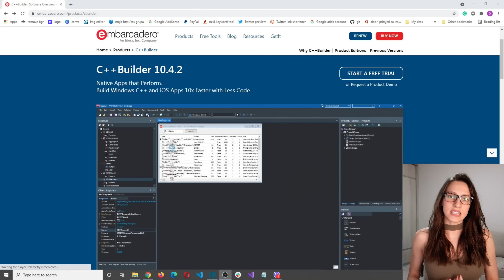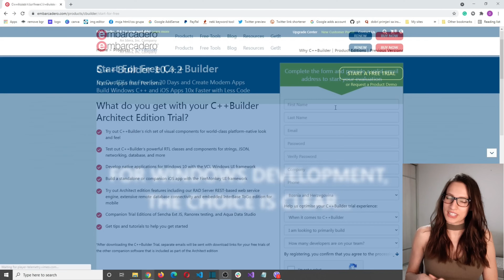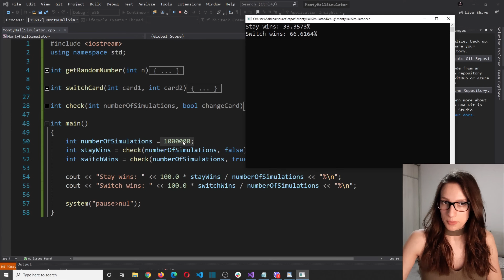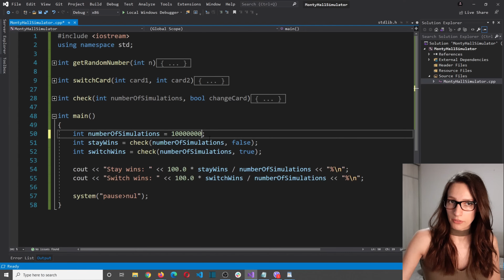Software Engineer interview - How I got tricked?! Storytime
Experience the power of practical learning, gain career-ready skills, and start building real applications!
This is a step-by-step course designed to take you from beginner to expert in no time!
💰 Here is a coupon to save 10% on your first payment (CODEBEAUTY_YT10).
Use it quickly, because it will be available for a limited time.

A few years ago I was on a Software Engineer interview, and I was very good at all programming questions, but then I got tricked and I gave a wrong answer to a question that is often used to test your problem-solving skills and logical thinking.
The question that I was asked is known as the Monty Hall problem.
The Monty Hall problem is a brain teaser in the form of a probability puzzle.

It is a tricky counter-intuitive paradox that most people don't understand at first. That's why I decided to explain the Monty Hall problem and also to make a C++ program that will run 1 MILLION simulations in order to prove the Monty Hall problem.